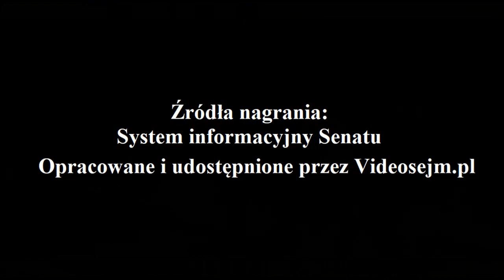Stanisław Lamczyk - oświadczenie z 17 marca 2022 r.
Popierasz? Udostępnij!

Posiedzenie Senatu RP nr 38

Oświadczenie senatorskie